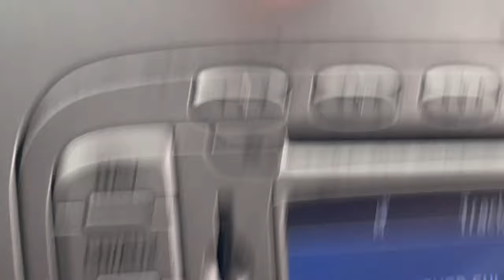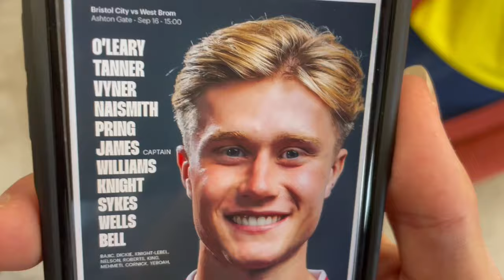VYNER AND NAISMITH COLOSSAL IN FRANTIC DRAW! | Bristol City 0-0 West Brom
City were back from the international overhaul and faced West Brom at Ashton Gate

City were held to a 0-0 draw back from the international break against a resolute West Bromwich Albion side

City played out an entertaining draw back in BS3 with both sides having ample chances to win the game

So this is... VYNER AND NAISMITH COLOSSAL IN FRANTIC DRAW! | Bristol City 0-0 West Brom